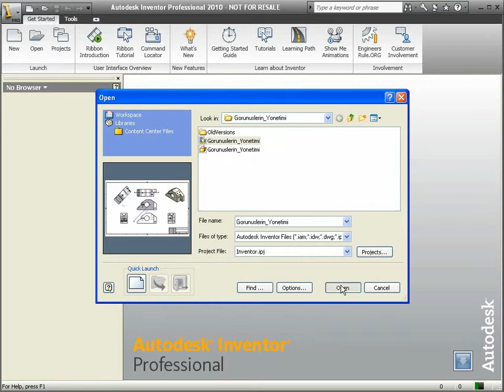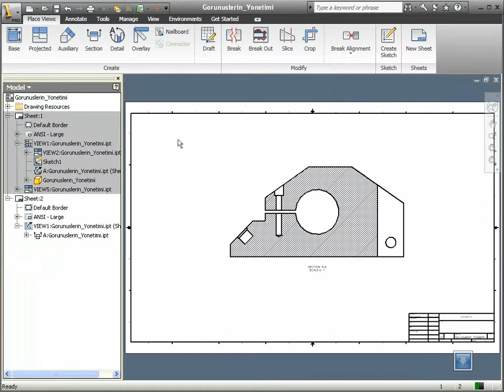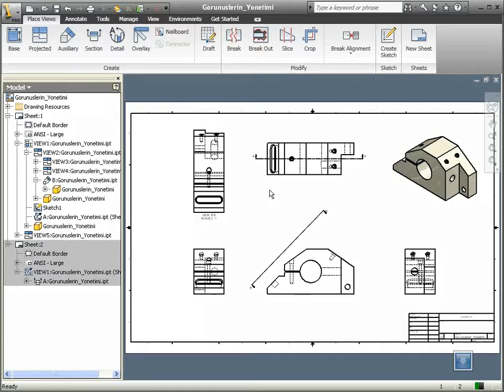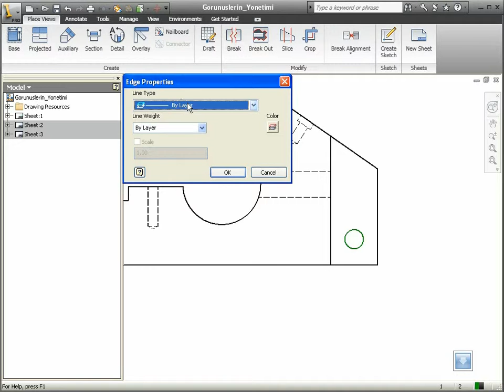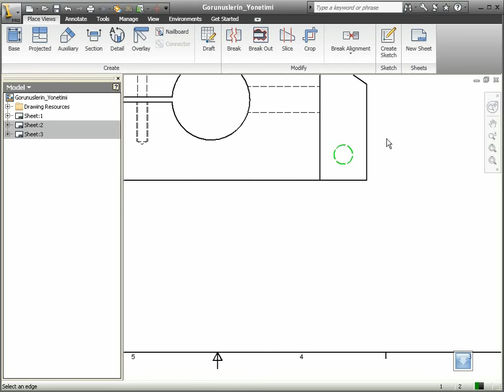56 Autodesk Inventor - Görünüşlerin Yönetilmesi